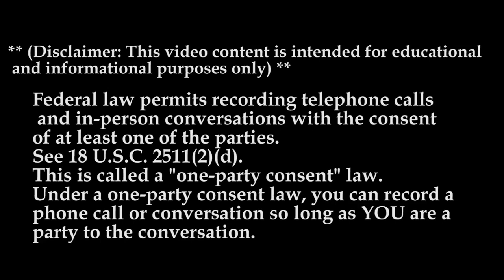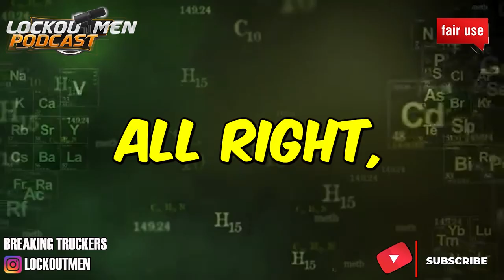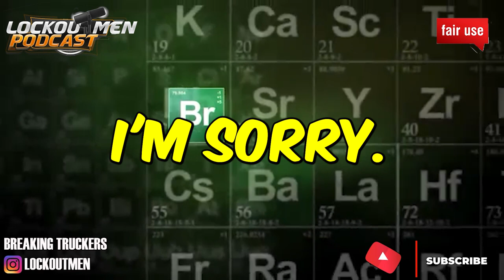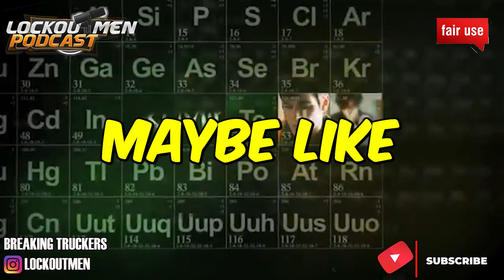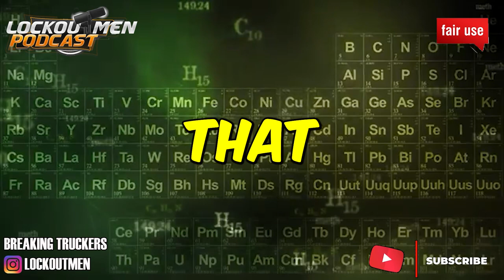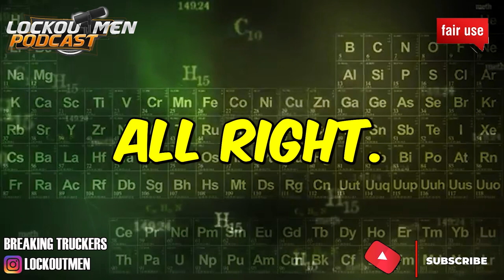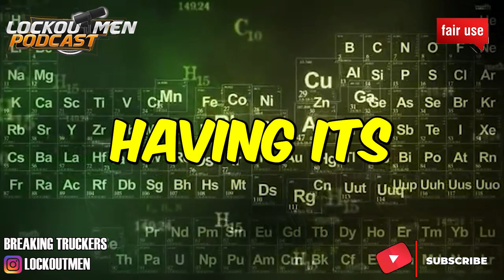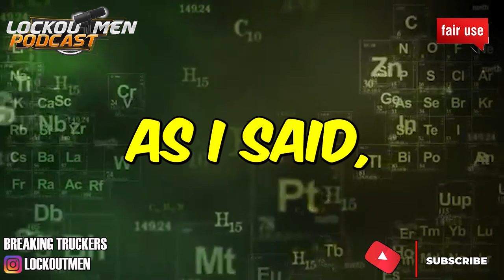HORA Express Transportation MTC 23| The Recruiter Call Channel ☎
In Today’s Episode: Climate Express is a strong and competitive carrier in business since 1996 serving all 48 states. We are well-established, locally owned, and financially sound trucking company
*URINE TEST / NO HAIR

If you enjoyed this video, please...